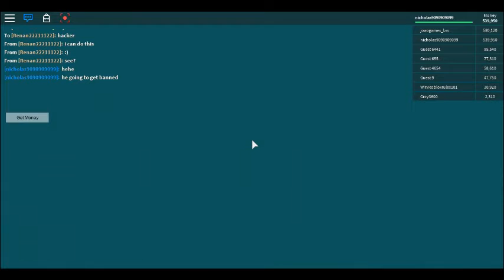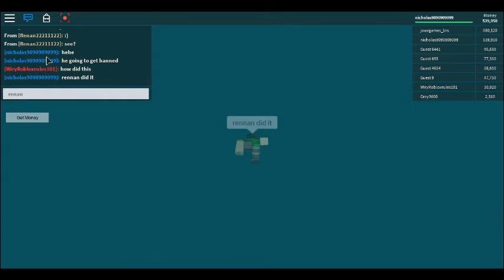Wt a hacker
He hacks map and water.